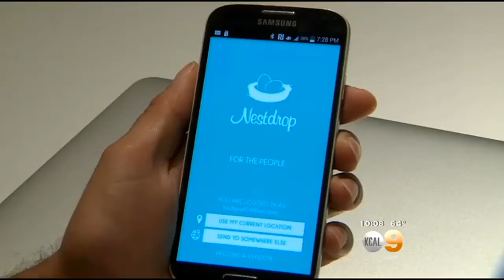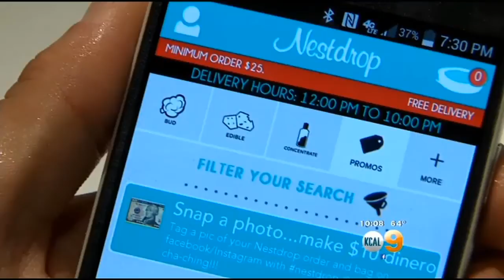Medical Marijuana Delivered To Homes Over Smartphone App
A smartphone app aimed at medical Marijuana users is allowing them to buy their medicinal pot over the phone and have it delivered. Bobby Kaple reports.